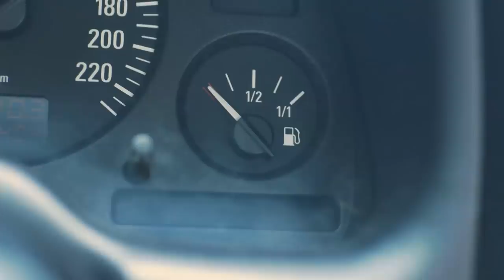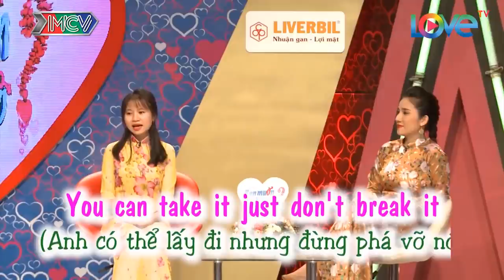NGƯỢNG ĐỎ MẶT Vì Chàng Trai KHEN 'NHẠY CẢM', Cô Nàng Đáp Trả Một Cách Cực Chất